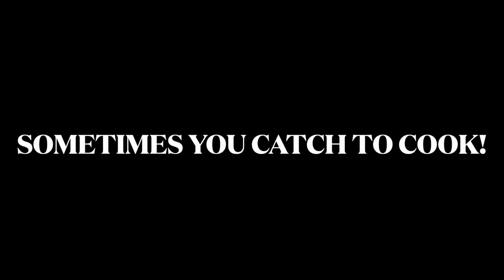THE LINE COOK (CHANNEL TRAILER)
Fresh & Saltwater fishing based out of New Jersey. Also a Chef, who enjoys making delicious meals ou

For any questions about anything used in the video please comment and id love to share ! Thanks for the supporting the channel and watching!!

~Steve, The Line Cook

GEAR USED ON MY CHANNEL (Amazon Affiliate Link) if you buy any items through this link we make a very small commission that goes towards making these videos and going on more trips! Thank you for the support!

Cooking Supplies
All Clad Saute Pans
Portable Burner
Shun 7inch Santoku
Wustof Legende
Cuisinart Portable burner-Grill

Fishing Gear:
You can choose any wader for your price range but this is what I use:
Simms Freestone Waders
Korkers Terror Ridge Boots
Shimano Blue Wave Surf Bag
Penn Slammer 3 4500
Tsunami Trophy 2

Lures and Baits:

Rooster Tails
Panther Martin’s
Trout Magnets
Berkeley Power Bait
Salmon Eggs
Split Shots
Gamakatsu Size 8 Circle Hooks

Trout Fishing Gear:

Shimano Nexave Reel
Shimano Sienna Reel
Sojourn Rod
Shimano Stimula Rod
4lb Fluorocarbon Line I use
Trout Bag
Line Cutters
Tackle Trays

Trout Net
Measuring Tape

Electronics:

Go Pro Hero 8- Black
Go Pro Charger
Go Pro Case